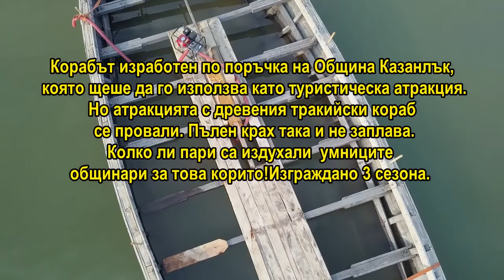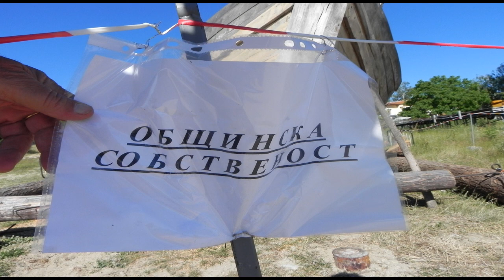Птицеглавия кораб на яз Копринка/Провал на неудачната инвестиция /2020/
Неудачната инвестиция на общинарите потъна ! Платноходът е точна реплика на някогашните кораби на траките. Той е дълъг 20 метра, направен от над 300 елемента и е изграден само от дърво, без нито едно парче метал. Платното му е изтъкано на ръка от естествените и отглеждани от одрисите лен и памук. При подготовката на проекта са проучени множество древни артефакти и по рода си е уникален.

Корабът изработен по поръчка на Община Казанлък, която ще го използва като туристическа атракция.Но атракция с древния тракийски кораб така не се случи , провал. Пълен крах така и не за плава.Похарчени пари на данъкоплатеца на вятъра от Казанлъшки общинари.